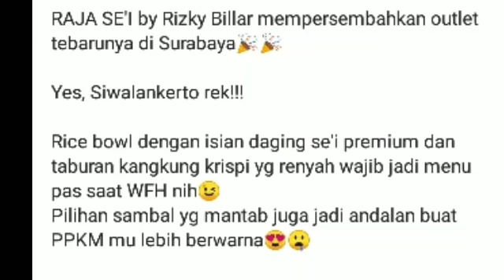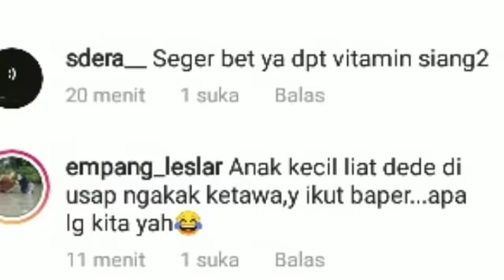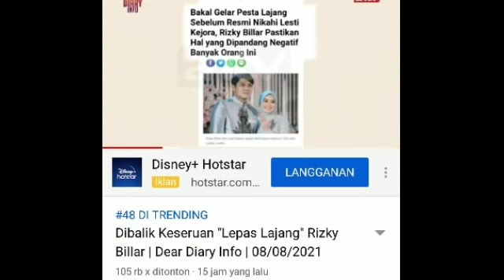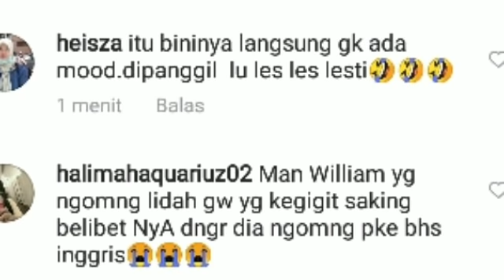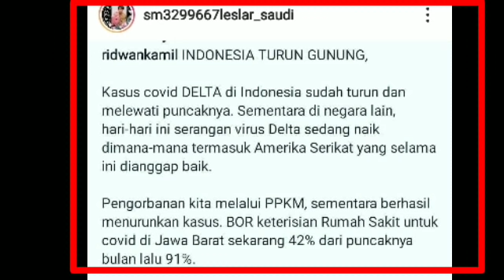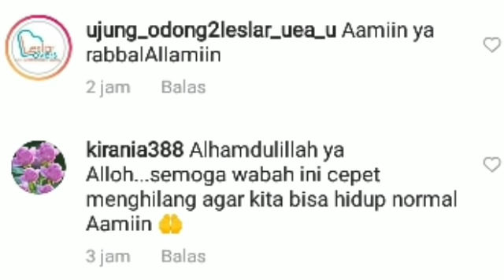TRENDING ! KABAR BAIK DARI PAK RIDWAN KAMIL & KIYUT NYA LESLAR BIKIN BAPER MELELEH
Lesti kejora
Lesti
Lesti kejora
lesty & risky
Indosiar
Lesti DA
lesty DA